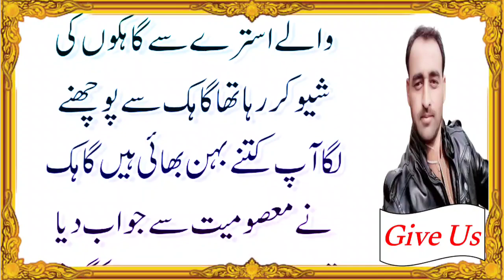Aaj ka lateefa _ Funny jokes in urdu _ Funny latifay in urdu _ Joke of the Day